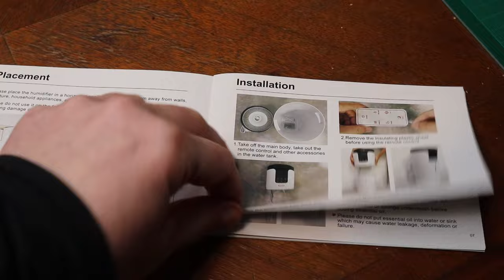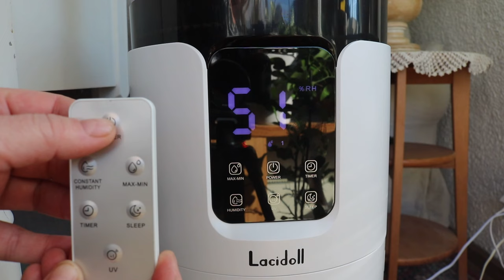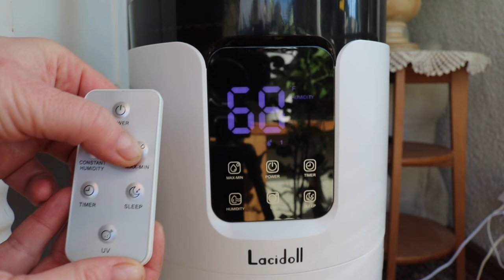🥰 Glückliche Zimmerpflanzen im Winter | So blühen eure 🌺Orchideen auf | Tipps, Tricks & ein Unboxing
✨ Alle Produkte, die in diesem Video verwendet wurden findet ihr

In diesem Video zeige ich euch wie ich meine Orchideen und andere Zimmerpflanzen den ganzen Winter über glücklich halte. Diese Maßnahmen setzen sich auch auf meine Gemüse-Anzucht im Frühling fort.

Herzlichen Dank an die Firma Lacidoll für das zur Verfügung Stellen des Luftbefeuchters aus diesem Video
Meine Meinung zu dem Produkt ist objektiv und ehrlich. Ich würde es nicht zeigen, und hätte es mir nicht zuschicken lassen, wenn ich es nicht auch mit Freuden einsetzen würde.

0:00 Intro
1:36 Wie wichtig ist Luftfeuchtigkeit im Winter?
4:18 Welche Luftbefeuchter ich verwende
6:51 Unboxing meines neuen Luftbefeuchters
11:59 Inbetriebnahme
13:38 Wie wichtig ist Zusatzbeleuchtung im Winter?
14:53 Welche Pflanzenlampen  ich verwende
17:49 Outro